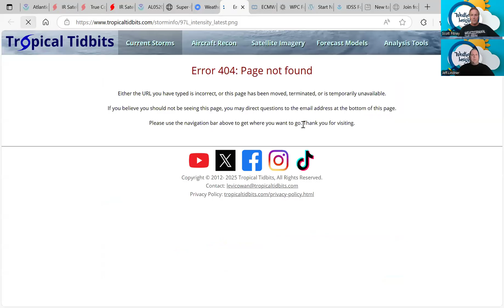Tropical Briefing for 8 13 25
🌀 Tropical Weather Update – Aug 13, 2025
Tracking Tropical Storm Erin in the Atlantic + a growing Gulf disturbance over the Yucatán. Could these systems impact the U.S.? 🇺🇸🌊

🎙️ Meteorologists Jeff Lindner & Scott Pitney break it down.

⚠️ Stay alert. Be storm-ready.